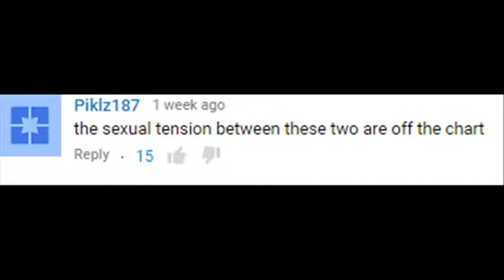Copy of World Warriors of Capcom Cup: Wardrobe Showcase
A re upload with audio swapped audio since the original video is unviewable using mobile devices

These two went through their whole wardrobe for these videos huh?

I am not in any way or form attacking these two. I did this all for fun. The way these two acted, I had a blast compiling the pictures.
I am grateful for the series of videos they did. It is really interesting to know the background of some of the lesser known players for this year's Capcom Cup.